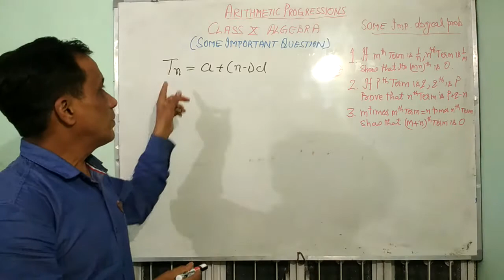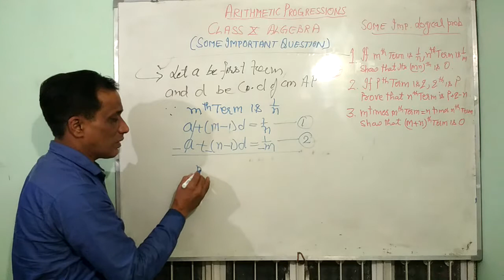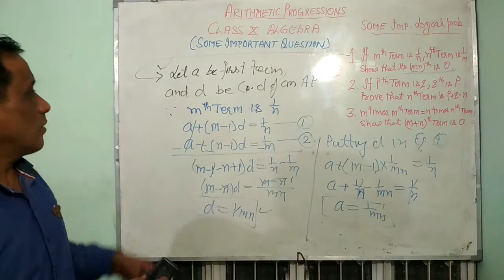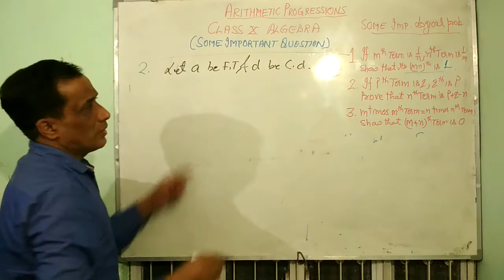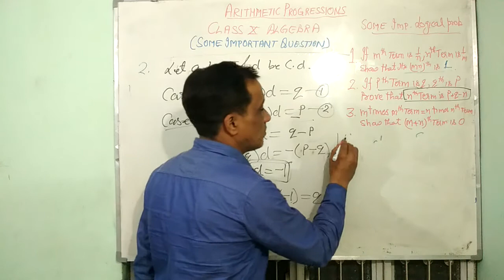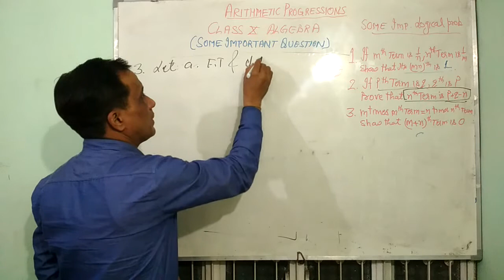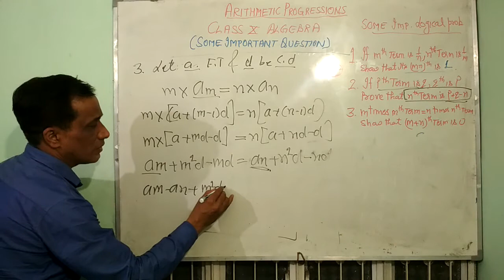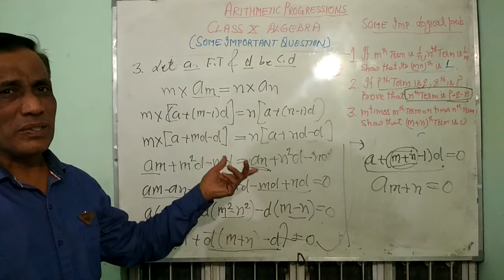Important quest. | Arithmetic Progression | class X | Ram roop Sharma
Some important questions on arithmatic progression for class-X by Ram roop Sharma that are very important as for the board examination.
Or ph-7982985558